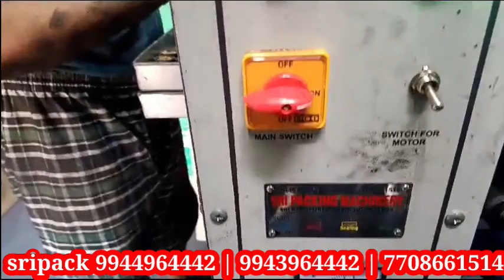கப் சாம்பிராணி பேக்கிங் மெஷின் cup sambrani packingmachine சாம்பிராணி sambrani sealing machine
In this video, we are excited to introduce Sri Packing Machinery, the leading packing machine manufacturer in Tamil Nadu. Founded by Mr. Srinivasan, our company has been dedicated to providing top-quality packing solutions for various industries.

Join us as we take you through our state-of-the-art facilities, showcase our innovative machinery, and highlight the exceptional craftsmanship and technology that set us apart. Whether you need packaging for food, pharmaceuticals, or any other products, Sri Packing Machinery offers customized solutions tailored to meet your specific needs.

Experience the best in packing technology with Sri Packing Machinery!

sealing machines
printing machine
best packing machine sripack
filling machine
capping machine
label machines
tamil nadu best packing machine company sripack
dindigul packing sripack

WHATSAPP CONTACT